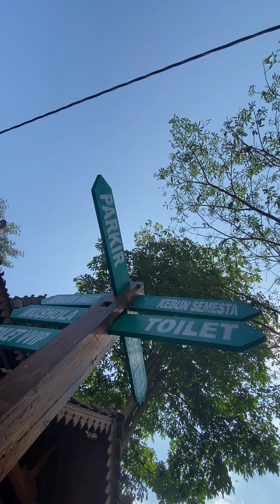Warung Demenake | dokter menyanyi Part #3